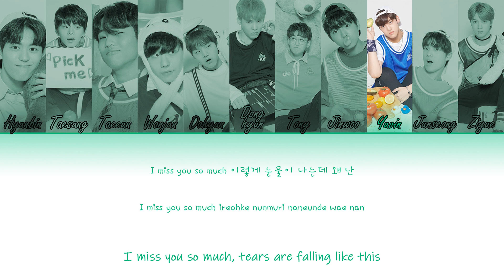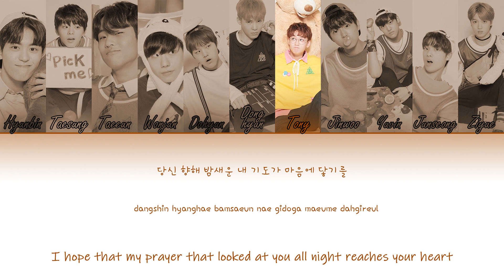How would 'PRODUCE X 101' (my line up) sing - "WANNA ONE - Beautiful" (Color Coded) [HAN/ROM/ENG]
Let's support our favorite trainees!! 화이팅!!

PRODUCE X 101 - Wyatt's line up (EP7)
Original Song: WANNA ONE - Beautiful (워너원 - 뷰티풀)
Album: NOTHING WITHOUT YOU
Release: November, 2017

Lyrics:
HAN: 텐조 (Tenzo), 키비 (Kebee)
ROM: cosmic wyatt
ENG: Color Coded Lyrics

Colors:
Red - Kim Hyunbin (김현빈); SOURCE Music
Peach - Lee Taesung (이태승); Maroo
Yellow - Kwon Taeeun (권태은); A.CONIC
Purple - Lee Wonjun (이원준); E Entertainment
Green - Nam Dohyun (남도현); MBK Entertainment
Orange - Nam Donghyun (남동현); The South
Brown - Tony (토니); HONGYI
Light blue - Lee Jinwoo (이진우); Maroo
Sea-green - Song Yuvin (송유빈); Music Works
Blue - Choi Junseong (최준성); Jellyfish Entertainment
Pink - Wei Ziyue (위자월); HONGYI

Sorry for any mistakes in translation or in lyrics! ^^